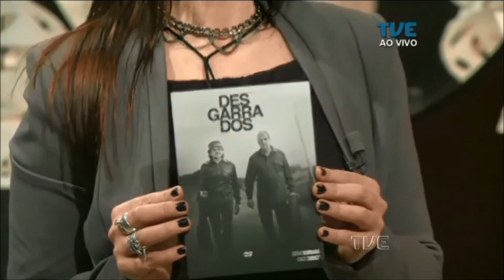Estação Cultura | TVE - Caco Coelho e Tablado Anadluz - 02/05/18